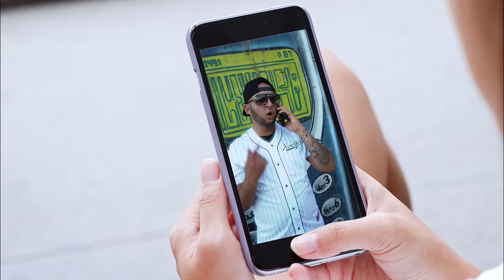Iriome - Déjame Robarte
Canción: Déjame Robarte.
Artista: El Fuakiti.
Vídeo realizado por: REC Producciones.